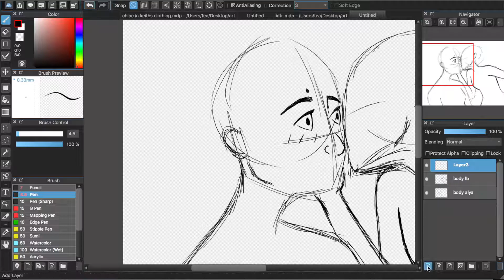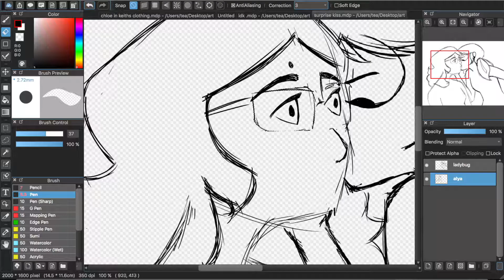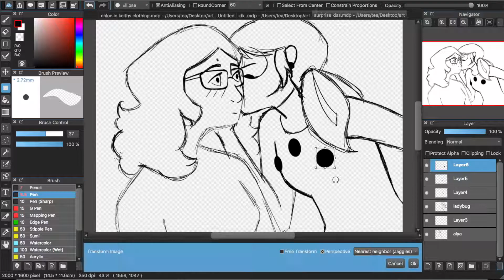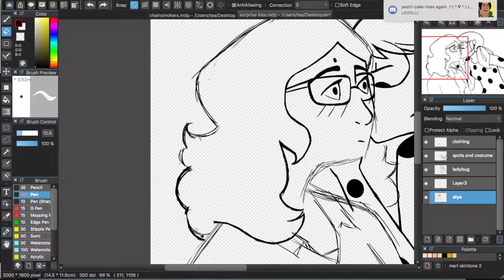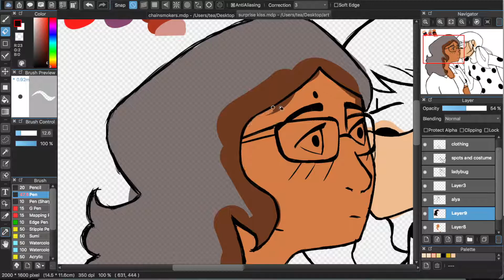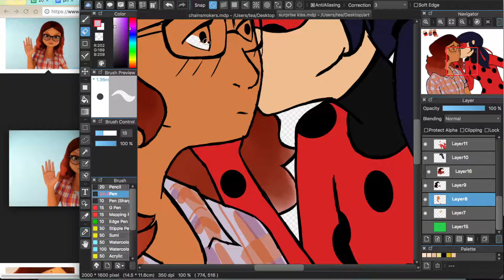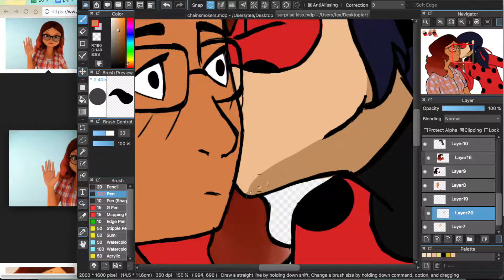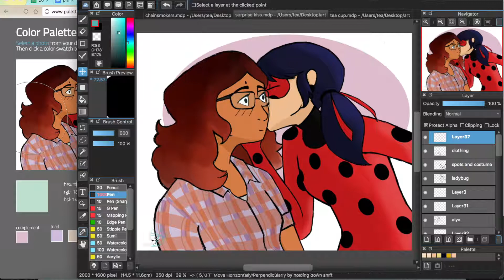speedpaint || miraculous ladybug || alyabug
a birthday present for my lovely friend meg

i decided to start recording as many digital drawings as possible just because. and by just because i mean so i can look back in embarrassment in a few months.